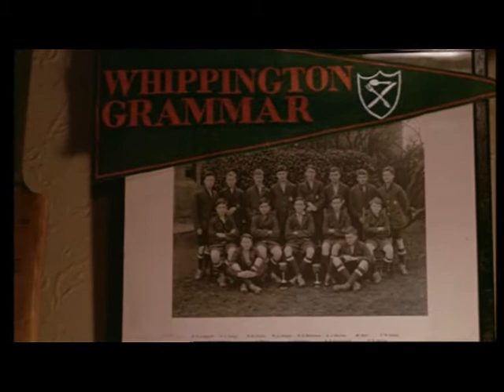The Adventures of Barry McKenzie - 'Gort'_0002.wmv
Barry McKenzie (an Australian ingenue in early-70's London) whilst looking for a toilet encounters his would-be father-in-law, Gort, who has a hidden agenda.
The collquialisms he uses are quite archaic now but still fun to hear.
Eg: ' Rubbidy ' = rubbidy-dub =pub, 'snakes house' = toilet.